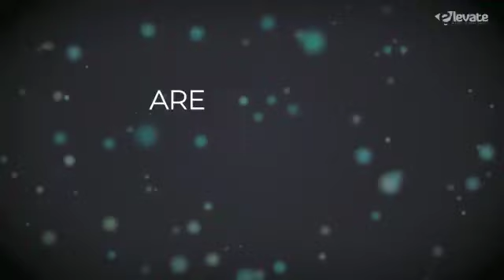WORD ROOM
Every Monday Fortnightly .
Trust us, there's no missing this. The venue is The King's Assembly, No.58 Tombia Extension, GRA Phase III, Port-Harcourt!

Come with a friend! 🤍